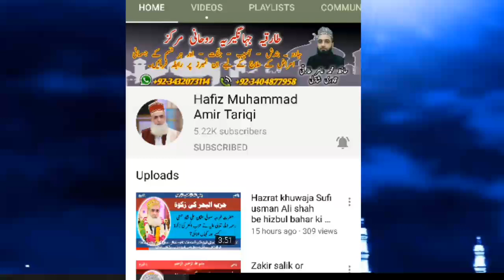(علیقا ملیقا طلیقا انت تعلم مافی قلوبھم)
Aleeqan maleeqan taleeqan Anta ta'lam mafi qulubihim

اسماء خاص

आध्यात्मिक रत्न

Urdu hindi

hindi urdu
طارقیہ جہانگیریہ روحانی مرکز

روحانی تربیت نشست

ROHANI MALFOZAT OR WAQIAT

روحانی ملظوظات اور واقعات

روحانی تربیت نشست

(SPIRITUAL   TRAINING)

Hafiz Muhammad amir tariqi

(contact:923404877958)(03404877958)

Rohani jawahir
Ruhani jawahir
niazi Khan 1968
Rohani malfozat
tariqia jahangiria rohani markaz
khanqa tariqia jahangiria
limra agency
azmat nawaz

Allah WaLLo K Waqiat o Halat Aor Har Kisam K Rohani Amleat o Wazaif Islami Malomat
K ley Channel ko
जादू को हटा दें और लाभ उठाएं दुश्मन को नष्ट करने और पुरस्कृत करने के लाभ अपने प्रियजनों और माता-पिता को खुश करने के लिए पसंद और छात्रवृत्ति की शादी पति-पत्नी के प्रेम के लाभ व्यापार और आजीविका लाभ इसके अलावा, आपको इस चैनल पर अधिक जानकारी मिलेगी।